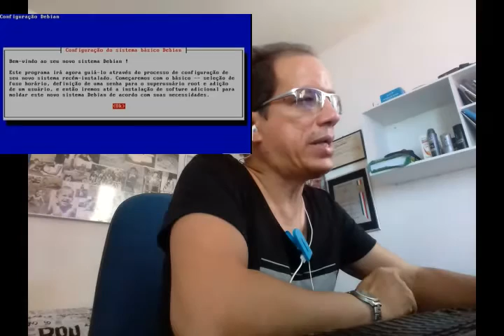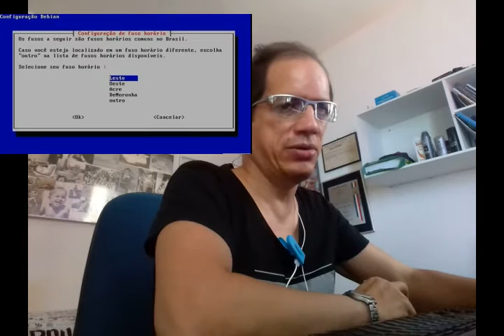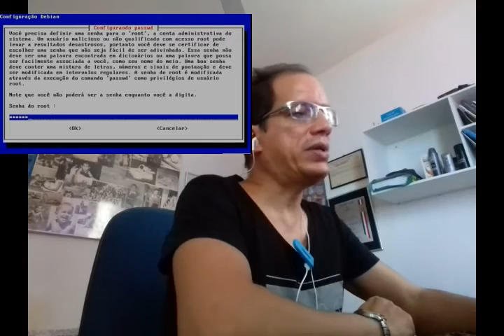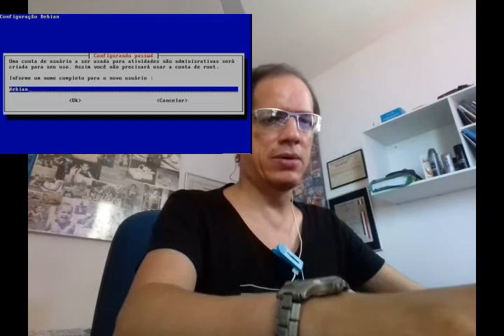Infotec - Instalando o sistema Debian (parte II)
INSTALANDO O SISTEMA
Aprenda a como instalar o sistema Debian no seu PC